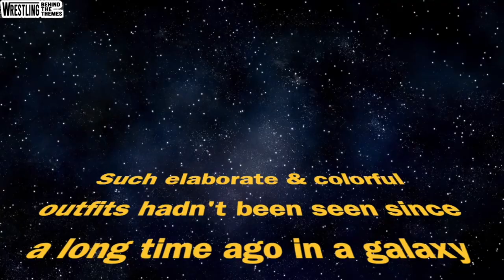CHARISMATIC ENIGMA: The Story of Jeff Hardy | Full Documentary | Biography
Jeffrey Nero Hardy is one of the most universally beloved competitors in pro wrestling history and although he’s had his fair share of lows along the way, very few wrestlers have the unbreakable bond with fans that Jeff has.

This documentary takes a special look at the career of Jeff Hardy as told through the progression of his entrance theme songs.

CHARISMATIC ENIGMA: The Story of Jeff Hardy